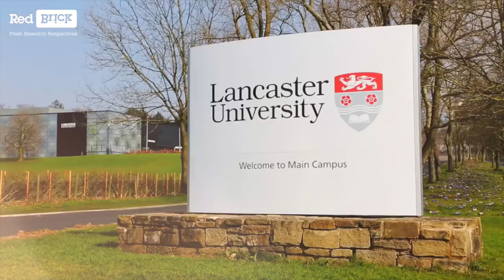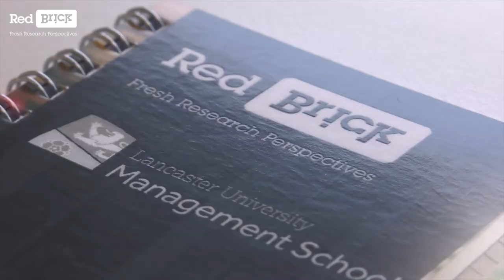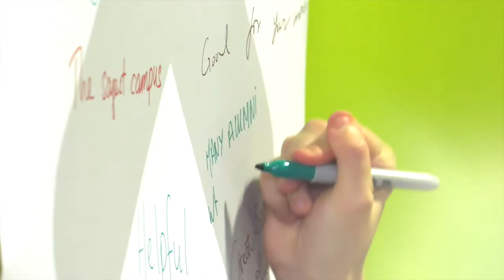Red Brick Research: LUMS Case Study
Brand and positioning research for Lancaster University Management School (LUMS).